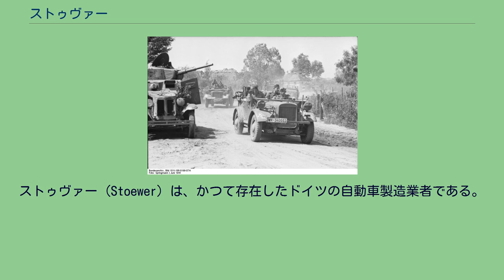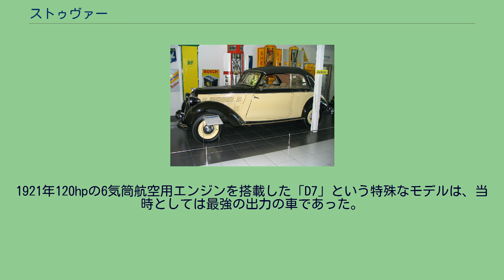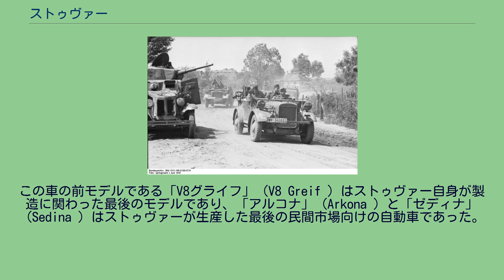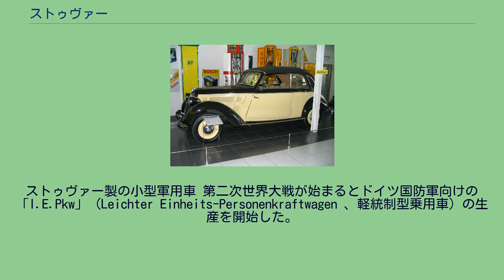ストゥヴァー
ストゥヴァー（Stoewer）は、かつて存在したドイツの自動車製造業者である。
シュテッティンに本社を置いていた。
ストゥヴァーLT4（1910年） エミール（Emil 、1873年 - 1942年）とベルンハルト（Bernhard 、1875年 - 1937年）のストゥヴァー兄弟により1896年にシュテッティンでミシンの製造会社として設立された。
1899年に「ストゥヴァー兄弟自動車製造」（Gebrüder Stoewer, Fabrik für Motorfahrzeugen ）を設立し、自動車の製造を始めた。
彼らの最初の自動車は出力6.5hp（4.8kW）で最高速度17km/hの「グロッサー・モトールヴァーゲン」（Großer Motorwagen 、大型自動車）であった。
ストゥヴァー・ゼディナ（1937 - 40年） 1908年にストゥヴァーは「ストゥヴァー・G4」を製造し、このモデルは非常に成功を収め1,070台が生産された。
1910年にストラスブールのマティス（Mathis）の車をライセンス生産した。
1916年に会社の同族経営の形態を「ストゥヴァー製造株式会社」（Stoewer-Werke AG, vormals Gebrüder Stoewer ）という株式会社に改組した。
1920年代半ばに直列4気筒エンジン搭載の「D3」、「D9」、「D10」や直列6気筒エンジン搭載の「D5」、「D6」、「D12」といった新しいモデルが導入された。
1921年120hpの6気筒航空用エンジンを搭載した「D7」という特殊なモデルは、当時としては最強の出力の車であった。
ストゥヴァー・アルコナ（1940年） 1928年にストゥヴァーは「S8」と「G14」という直列8気筒エンジンを搭載したモデルの製造を開始した。
1930年代の初めにストゥヴァーは「G15 ギガント」（Gigant ）、「M12 マーシャル」（Marschall ）、「P20 リプレゼンタント」（Repräsentant ）といった看板モデルを発売した。
これらのモデルは60から120hp（45から90kW）の出力の直列8気筒エンジンを搭載し、最高速度は130km/hであった。
2,500台が生産された後、世界恐慌の影響でこれらのモデルの生産はキャンセルせざるを得なかった。
1931年にストゥヴァーは25hp（19kW）で最高速度80km/hの「V5」という世界でも初めての量産前輪駆動車を製造した。
「グライフ ユニオール」（Greif Junior ）というモデルはタトラのライセンス生産モデルであった。
この車の前モデルである「V8グライフ」（V8 Greif ）はストゥヴァー自身が製造に関わった最後のモデルであり、「アルコナ」（Arkona ）と「ゼディナ」（Sedina ）はストゥヴァーが生産した最後の民間市場向けの自動車であった。
ストゥヴァー製の小型軍用車 第二次世界大戦が始まるとドイツ国防軍向けの「l.E.Pkw」（Leichter Einheits-Personenkraftwagen 、軽統制型乗用車）の生産を開始した。
この多用途四輪駆動車の多くは四輪操舵機構を持っていた。
ストゥヴァーの生産能力の問題により同じ設計の車両がBMWとハノマーグでも生産され、この3社合計で総計約1万台が製造された。
第二次世界大戦後、赤軍が残った製造設備を差し押さえ、分解した後ソビエト連邦へ送った。
この有名な工場での自動車生産の日々の最後であった。